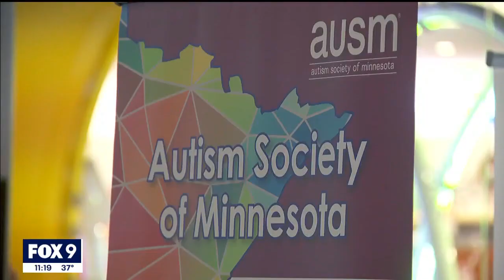Puzzle competition to help raise awareness for autism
The Mall of America hosted its 5th annual jigsaw puzzle competition Saturday to help raise awareness for autism. Groups of teams and individuals raced against the clock to complete 500 or 1000 piece puzzles.